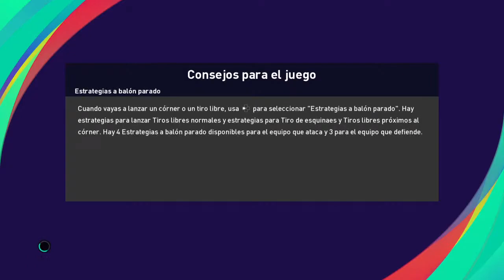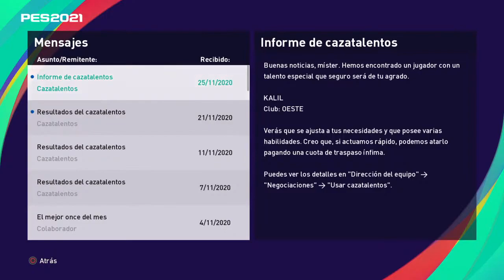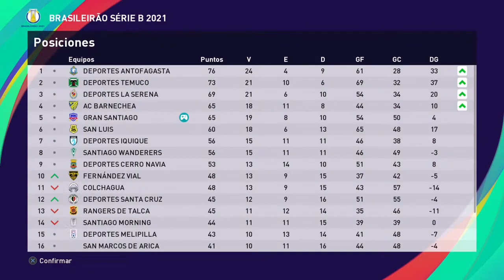T1.E26 - AC Barnechea [F36] / General Velásquez [F37] Primera B Chile 2020 [eFootball PES 2021]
01:34 Primera B Chile [F36]: AC Barnechea Vs. Gran Santiago

28:40 Primera B Chile [F37]: Gran Santiago Vs. General Velásquez